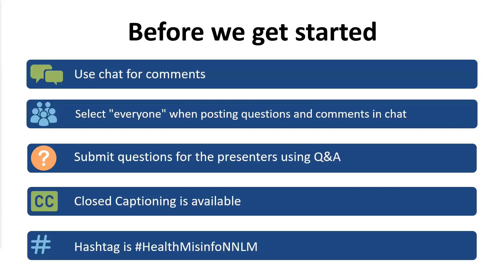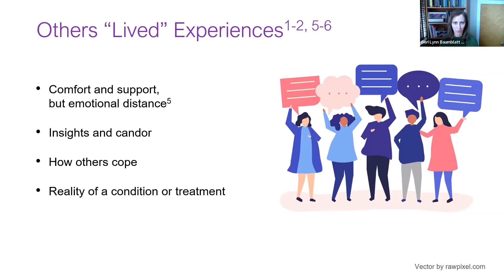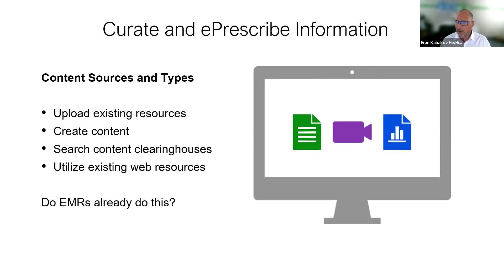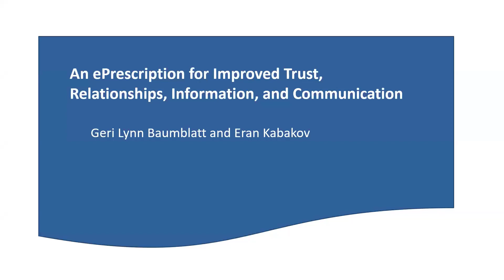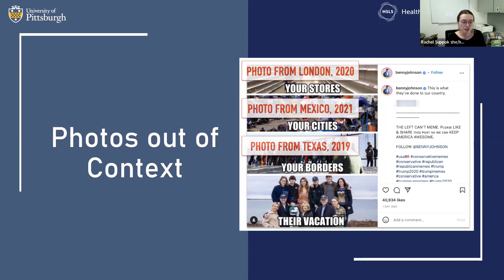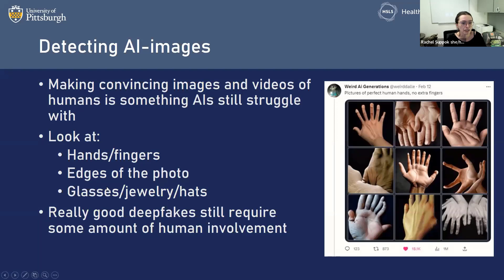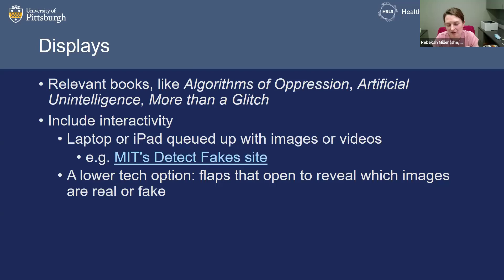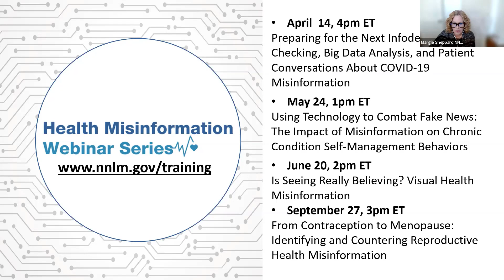An ePrescription for Improved Trust, Relationships, Information, and Communication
"An ePrescription for Improved Trust, Relationships, Information, and Communication" - Geri Lynn Baumblatt (Docola), Eran Kabakov (Docola)

Patients and family caregivers turn online to meet their health information needs. Most people have large gaps in their understanding of health, conditions, procedures, and treatments. They often lack the information to ask good questions, or are embarrassed by what they don't know, intimidated to engage in a conversation with medical professionals, are scared to ask questions about topics like sex and bowel movements, and so they turn to the web. But we can proactively meet people's informational needs and concerns, so they both avoid online misinformation, and even when they do encounter it - have a more trusting relationship with their clinicians. Patient education platforms make it easy to find, create, and e-prescribe videos, animations, interactive decision aids, infographics, and documents that are easy to understand and act on. People can view them at home when there's not time pressure, and their families and care partners can get the same information. When these resources are co-designed and tested with patients they help patients understand and retain information, follow instructions, and normalize question asking - in fact, this type of eLearning platform can also make it easy for people to ask questions asynchronously. To combat misinformation, we need to proactively meet people's informational needs and address their concerns, worries, and questions so they don't turn to other sources.

"Do My Eyes Deceive Me? Incorporating Visual Health Misinformation Identification into Library Health Literacy Programming" - Kelsey Cowles (University of Pittsburgh), Rachel Suppok (University of Pittsburgh, Health Sciences Library System), Rebekah Miller (University of Pittsburgh)

Health literacy instruction often centers around fact-checking or debunking written materials. However, identifying misleading visualizations and imagery is a vital skill for navigating the current health information landscape. This interactive session will illustrate the pervasive nature of this issue and introduce attendees to a wide range of deceptive visual communications. Attendees will gain confidence in analyzing various types of visual information and be empowered to pass that knowledge along to their communities. We will share practical suggestions for incorporating these skills into programming in a variety of contexts.